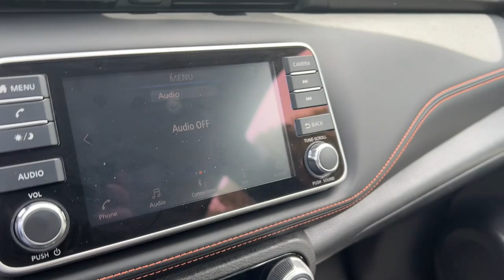2020 Nissan Kicks Suffolk, Chesapeake, Portsmouth, Norfolk, Virginia Beach, VA 55478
Cayenne Red/Super Black Used 2020 Nissan Kicks SR available in Suffolk, Virginia at Mike Duman Mitsubishi. Servicing the Chesapeake, Portsmouth, Norfolk, Virginia Beach, VA area.

Odometer is 20708 miles below market average! Online Pre-Approval Application Available. Offsite Delivery Available (restrictions apply-contact us at 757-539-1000) VA Inspection All vehicles professionaly detailed.. 2020 Nissan Kicks SR Cayenne Red/Super Black FWD CVT with XtronicbrbrbrMike Duman Auto Superstore is a full service dealership offering new Mitsubishis and one of the largest inventories of late model low mileage pre-owned vehicles on the East coast. Our buyers take great pride in acquiring quality vehicles that can be offered for below market prices. Most vehicles are still protected by the balance of a manufacturers warranty and are eligible for extended warranty coverage. All vehicles are inspected pass a certification process and are reconditioned before being offered for sale. Mike Duman Auto has been satisfying automotive needs since 1980 and was recognized as the Virginia Independent Quality Dealer of the Year. Check out our reviews and see for yourself why When others cant. the Du-Man can!brbrAwards:br * 2020 KBB.com 10 Coolest New Cars Under $20000